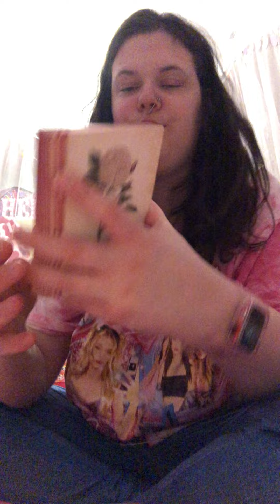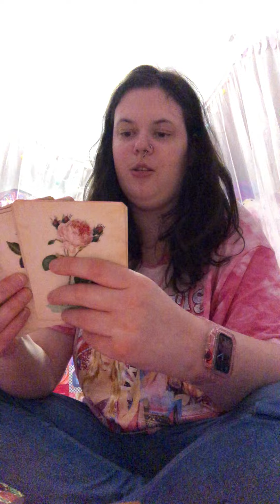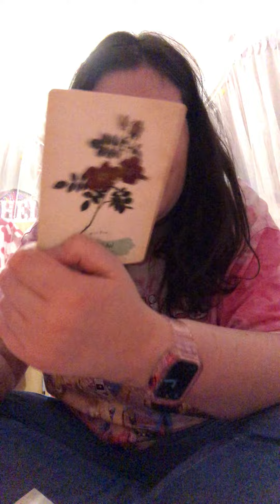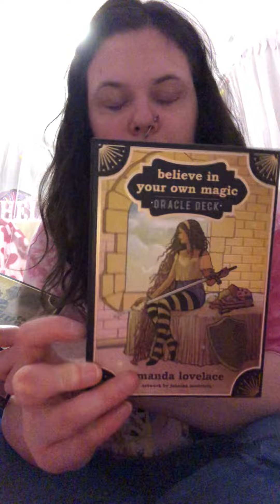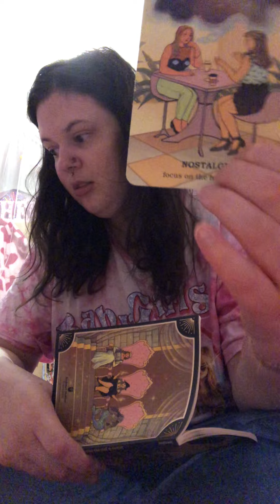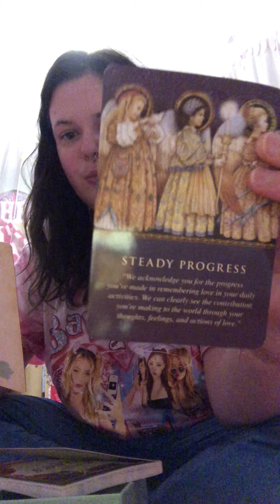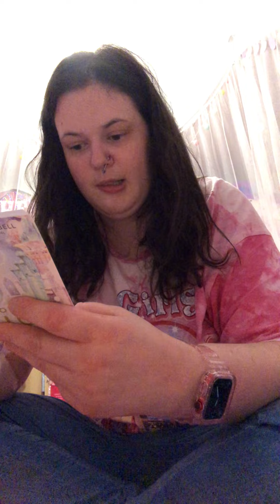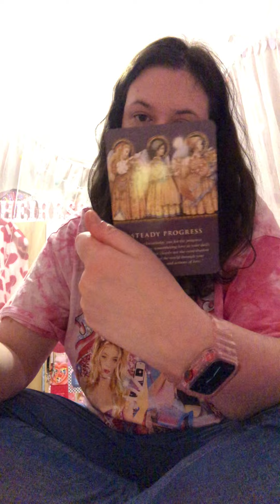Unintentional ASMR - seeing if my oracle card decks are aligned (shuffling sounds)